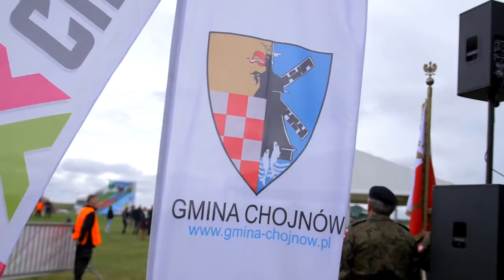Zabawa z After Party na Dożynkach Gminnych w Witkowie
Dożynki Gminne - Witków 2017.